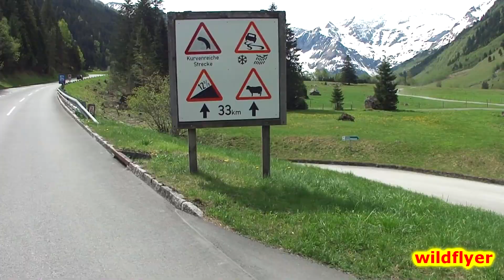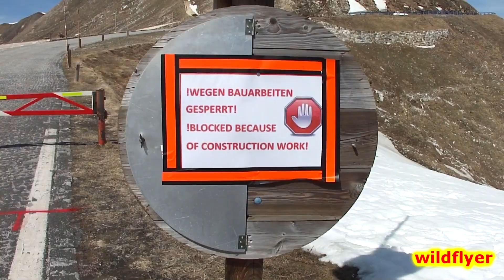Grossglockner Roadbike Dream HD1080p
Roadbike Trip to the "Grossglockner Hochalpen Strasse"and the "Edelweiss Spitze" in Austria. Great weather and mountains.